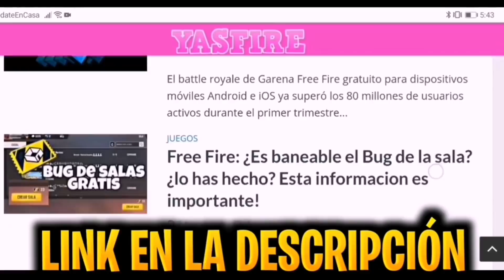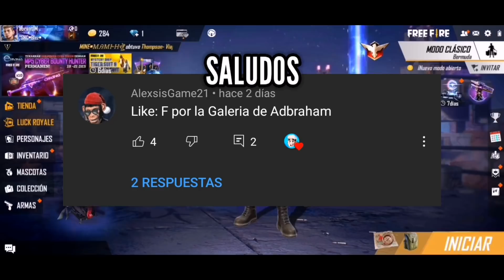TESORO DE PAÑUELOS NUEVO EVENTO Y ARMA ROYAL DE FREE FIRE! *ÉPICO*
En el video de hoy les traigo TESORO DE PAÑUELOS NUEVO EVENTO Y ARMA ROYAL DE FREE FIRE!